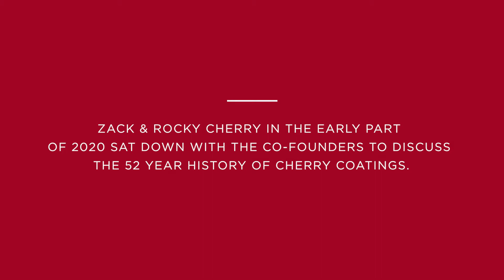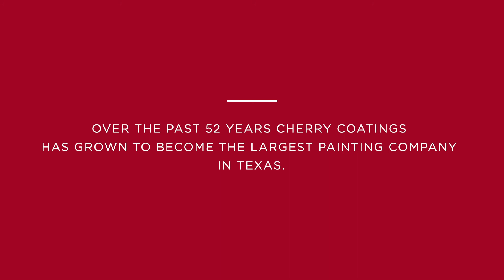A fireside discussion with the Cherry Coating founders.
The next generation of the Cherry family talk about Cherry Coatings fifty-two year history with it's founders.